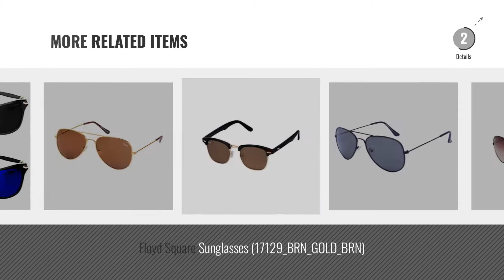Top 10 Floyd Sunglasses [2018]: Floyd Classic Aviator Sunglass (28_SIL_CRIMPSION)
For More great products by FLOYD, Click this link. [
Floyd Classic Aviator Sunglass (28_SIL_CRIMPSION) Aviator Sunglass (28_SIL_CRIMPSION)

Floyd Aviator Sunglasses (ABC35_G.MTL_LTBLUE_GRD) Sunglasses (ABC35_G.MTL_LTBLUE_GRD)

Floyd Classic Wayfarer Sunglass (8501_SH_BLK) Wayfarer Sunglass (8501_SH_BLK)

Floyd Aviator Sunglasses(30252_GMTL_DRK_ICE_MERCURY) Sunglasses(30252_GMTL_DRK_ICE_MERCURY)

Younky Uv Protected Combo Of 2 Wayfarer Mens, Womens, Boys, Girls Sunglasses - (Ynss_Gm-Bm|55|Blue) Protected Combo Of 2 Wayfarer Mens, Womens, Boys, Girls...

Floyd Aviator Sunglasses (028_BLK_BRN_BLK) Sunglasses (028_BLK_BRN_BLK)

Floyd Aviator Sunglasses (W123_BLK_GREY) Sunglasses (W123_BLK_GREY)

Floyd Square Sunglasses (17129_BRN_GOLD_BRN) Sunglasses (17129_BRN_GOLD_BRN)

Floyd Aviator Sunglasses (W123_GOLD_DRK_BRN) Sunglasses (W123_GOLD_DRK_BRN)

Younky Uv Protected Combo Of 2 Wayfarer Mens, Womens, Boys, Girls Sunglasses - (Ynss_Bb-Bm|55|Blue) Protected Combo Of 2 Wayfarer Mens, Womens, Boys, Girls...

Try also